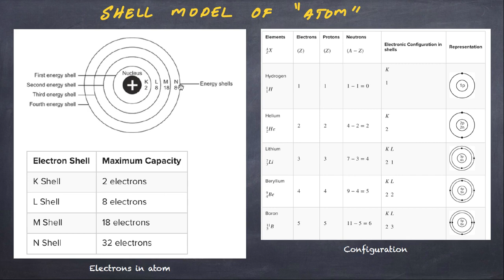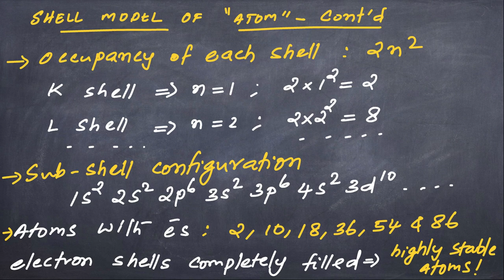Shell model of Atom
Concepts of Modern Physics by Arthur Beiser